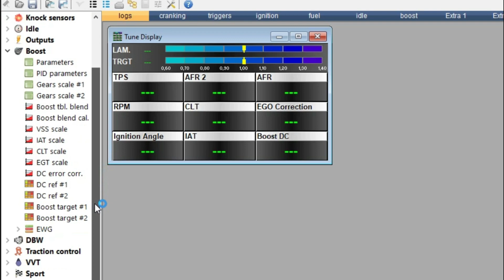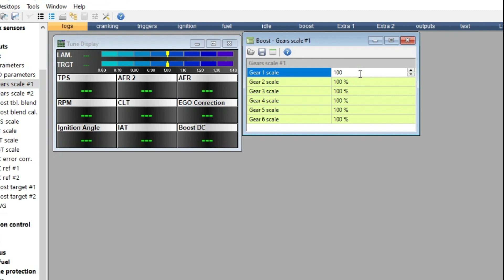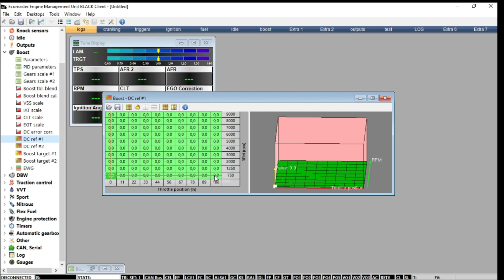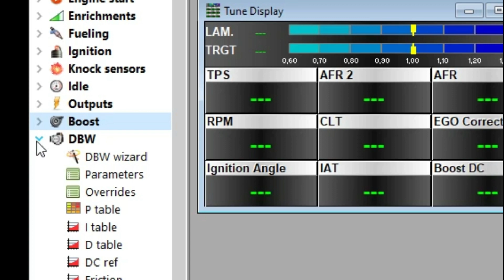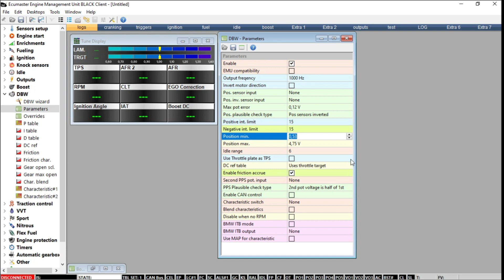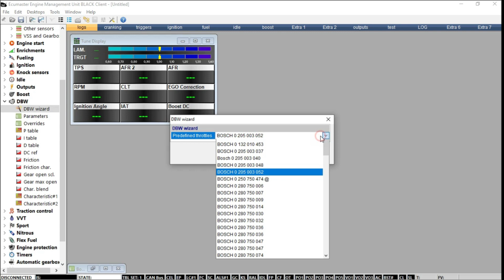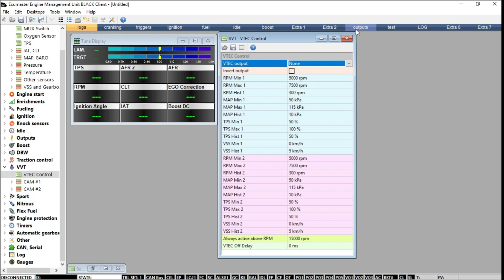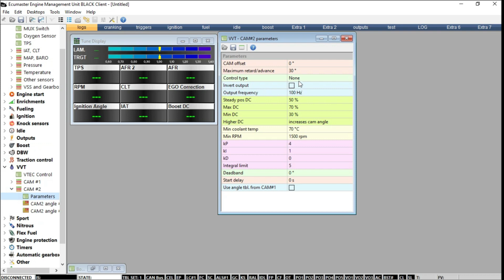SWAPLAND | ECUMASTER BLACK | TUTO | EPISODE 6 | MENU BOOST | FRANCAIS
SWAPLAND | Episode 6 Tuto Ecumaster Black | Menu | Boost | Français

Retouvez nous sur SWAPLAND.FR plus de 20000 références produits !!!

Adresse             |  📌 3 Rue de Bourré, 80150 Gueschart |

Merci à tous de nous soutenir et à bientot sur Swapland.fr !